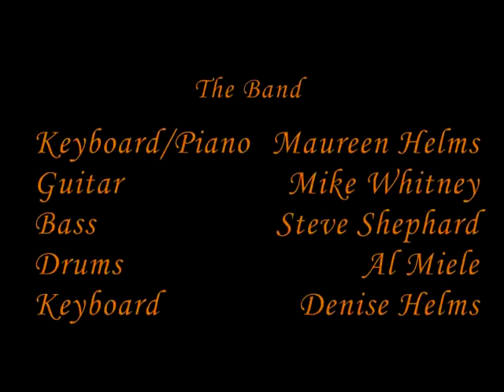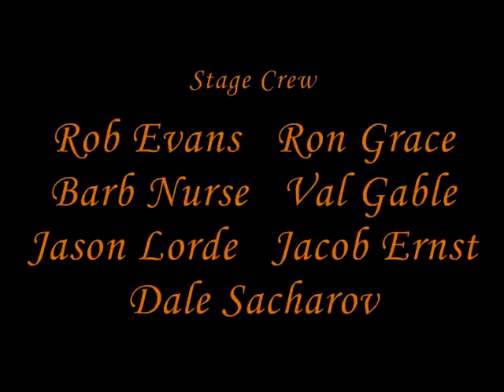(2017) Jesus Christ Superstar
In 2017, The EPAC Repertory Co. produced "Jesus Christ Superstar" at the Robert Eckert Theater in the Endicott Performing Arts Center.